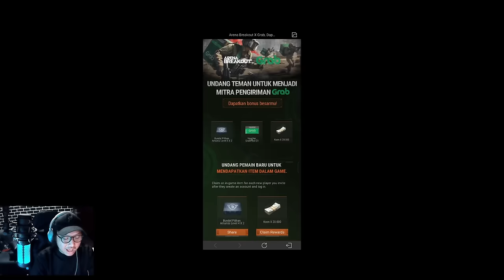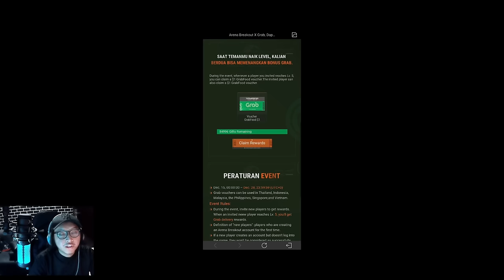MENJADI OJEK ONLINE DI ARENA BREAKOUT! PULANG JADI OJOL DAPET BANYAK BONUS!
Gameplay menjadi kurir, ikutin eventnya di sini!

oca dz,ocadz, game fps mobile paling realistis, review game arena breakout, arena breakout indonesia, event grab x arena breakout, menjadi kurir di arena breakout, event grab arena breakout, menjadi ojek online di event grab x arena breakout, h416 gameplay, valley lockdown gameplay